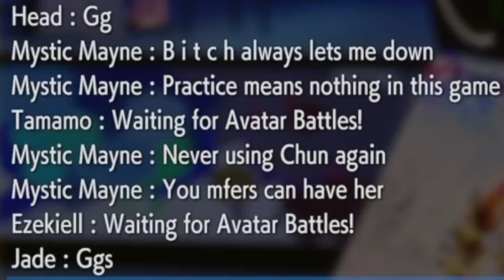[SF6 Battle Hub] Punishere steals Mystic Mayne's Soul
BattleHub NA0001

Punishere steals Mystic Mayne's soul and his will to fight!
He swore to never use Chun-Li again after getting smacked!
"Nice try man"...